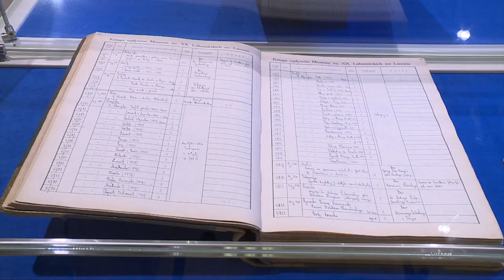Muzeum Książąt Lubomirskich we Wrocławiu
Wystawa Muzeum Książąt Lubomirskich. Nie/zapomniana historia prezentowana będzie od 22 lutego 2018 we Wrocławiu w Zakładzie Narodowym im. Ossolińskich, w auli im. M. Gębarowicza i w salach pod kopułą. To wyjątkowa okazja do zapoznania się ze zbiorem malarstwa pochodzącym z przedwojennego Muzeum Lubomirskich.